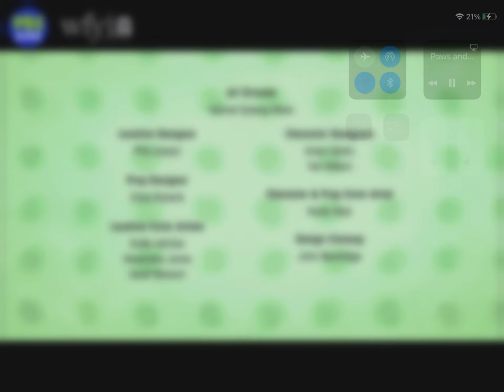April 8, 2023